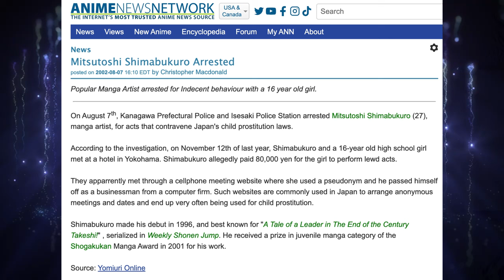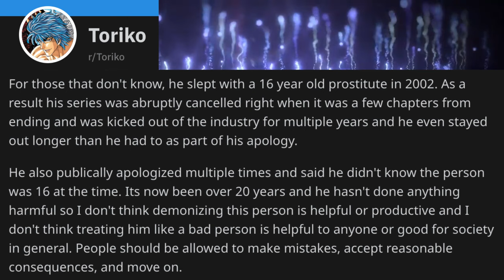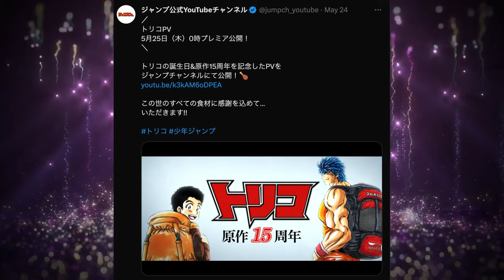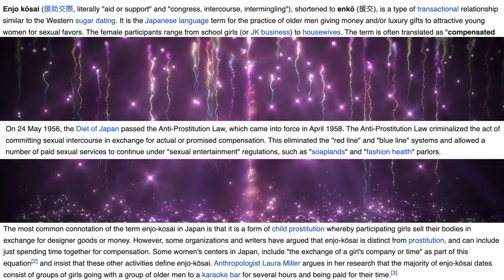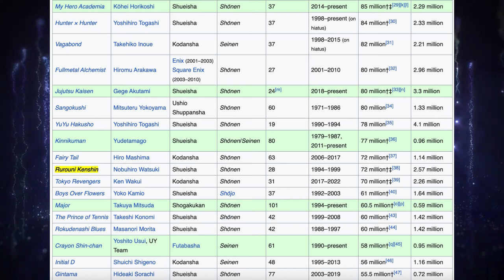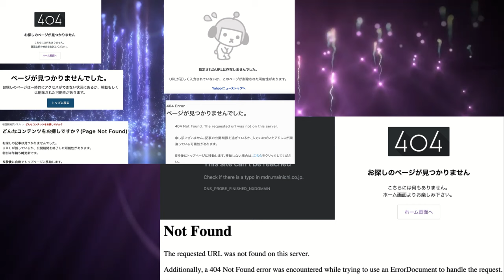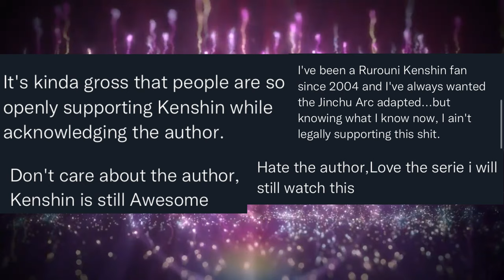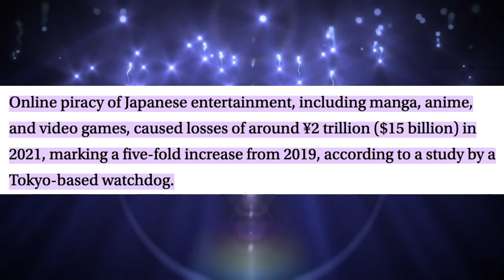Ethics In The Manga Industry: Mangaka Misconduct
Back with another video guys! A little more serious this time around, but it's an important conversation to be had. Hope you enjoy!

Intro: 0:00
Mitsutoshi Shimabukuro (Toriko): 1:04
Nobuhiro Watsuki (Ruruouni Kenshin): 5:43
Tatsuya Matsuki (Act-Age): 7:49
Fan Response: 9:38
Outro: 12:10